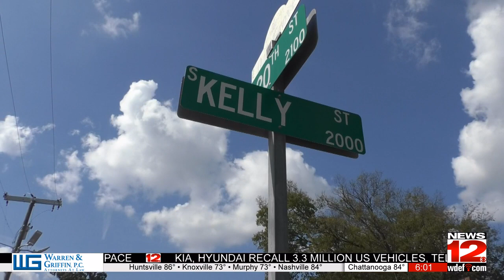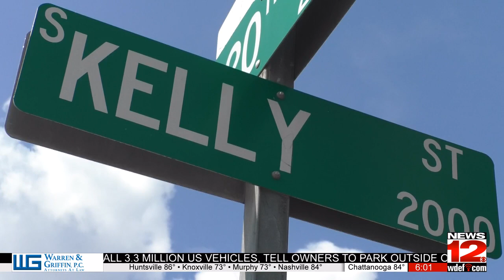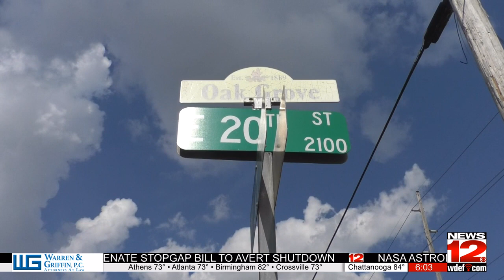District Attorney releases photos, 911 audio from officer-involved shooting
It has been recently debated whether a teen, who police shot and killed earlier this month, was armed. Now, the Hamilton County District Attorney's (DA) Office has released photos showing that the teen was actually armed.